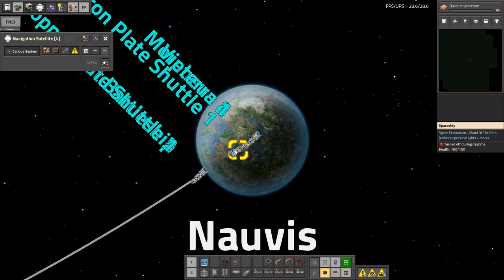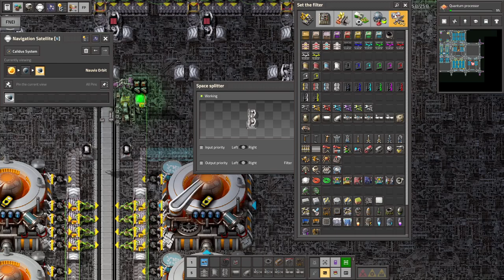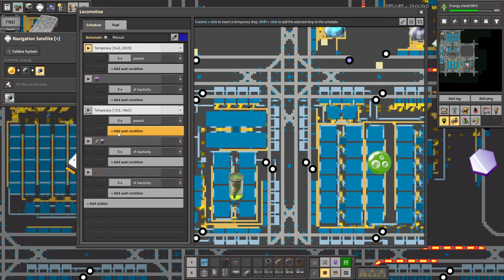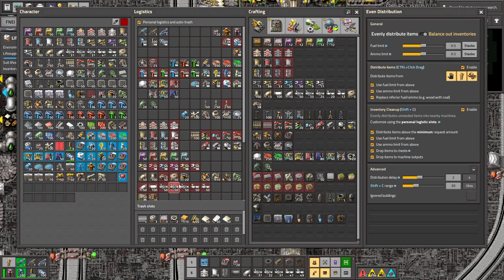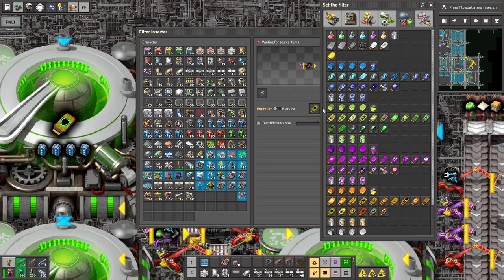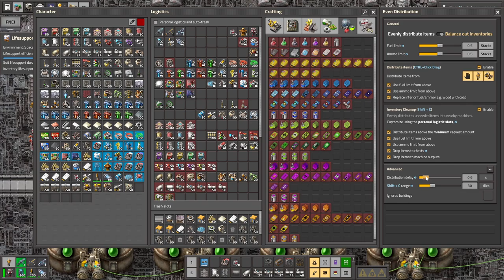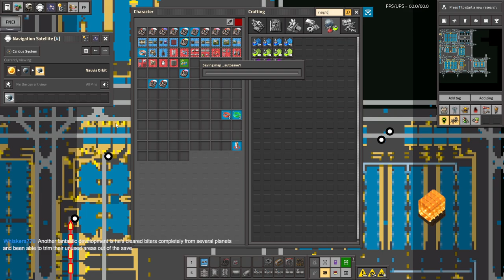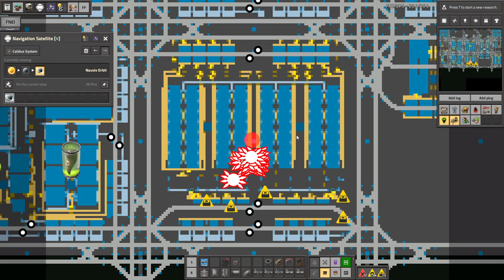Space Exploration part 139